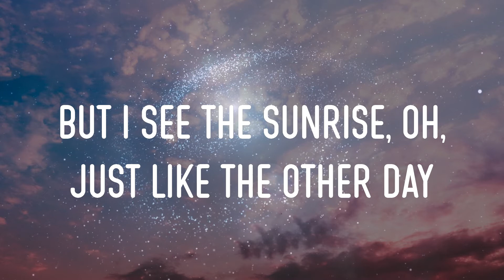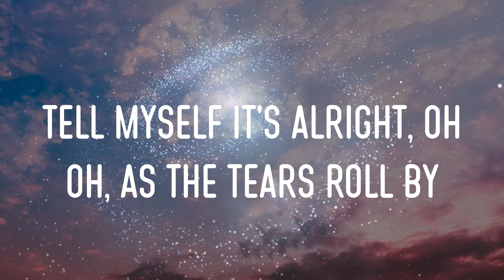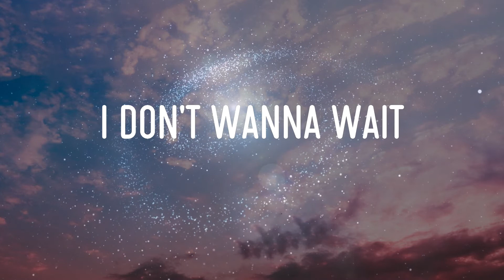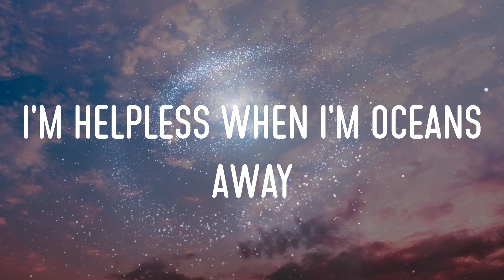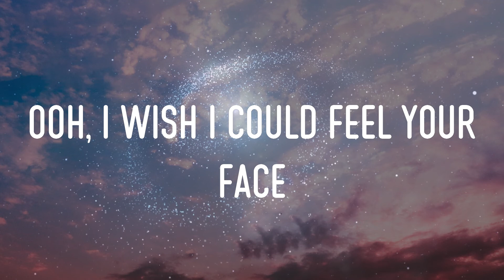A R I Z O N A - Oceans Away Lyrics | Ooh, I Wish I Could Feel Your Face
a r i z o n a - oceans away lyrics,ooh, i wish i could feel your face, ooh, i'm helpless when i'm oceans away, few thousand miles and an ocean away #13